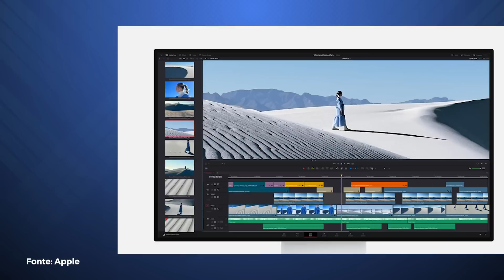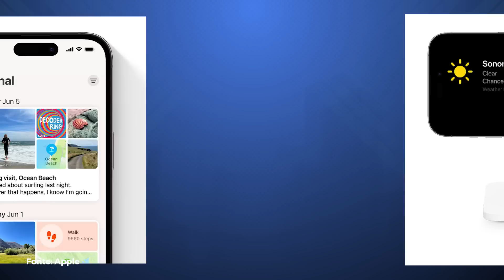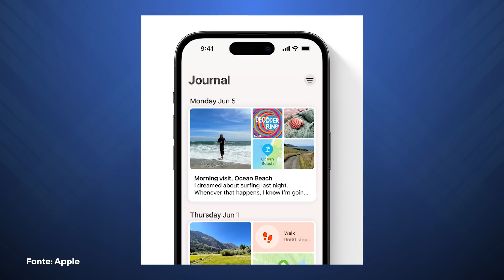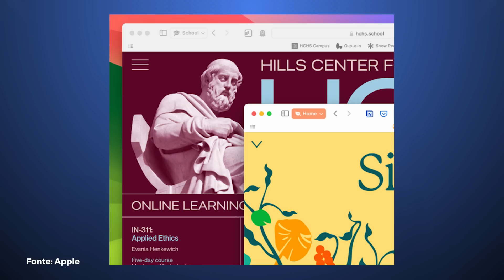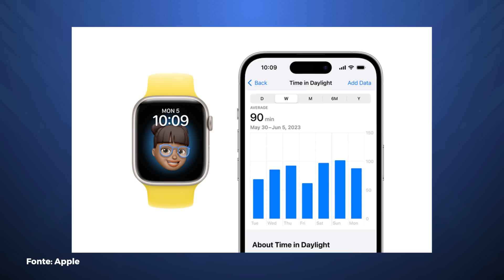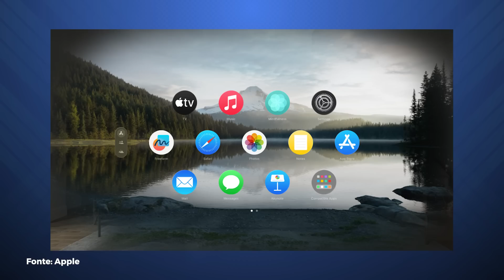Lançamentos da Apple na WWDC 2023! 9 MAIORES DESTAQUES – RESUMO EM 8 MIN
A Apple abriu a Worldwide Developers Conference apresentar ao mundo novos lançamentos em hardware, software e sistemas operacionais, incluindo um dos anúncios mais ousados da marca nos últimos anos! Tivemos um novo chip para computadores, atualizações à linhas de PCs e notebooks da Maçã, detalhes sobre as plataformas iOS 17 e iPadOS 17, entr eoutras, e até a revelação do aguardado óculos de realidade aumentada da empresa, o Vision Pro! Confira os principais detalhes no nosso resumo!

#[Tipo: Cobertura de Eventos]

CRÉDITOS
Roteiro: Nilton Kleina
Apresentação: Leonardo Rocha
Imagens e áudio: Gustavo Katsumi
Produção: Vitória Schmitz
Edição de vídeo: Rafael Nogoceke
Motion Graphics: Gustavo Silva
Arte da thumb: Leonardo Rocha

- Entenda
- Análises, Unboxings e tudo sobre Produtos!
- TecDocs
- Matérias especiais
- Assistência Tec
- Drops de Notícias
- Listas